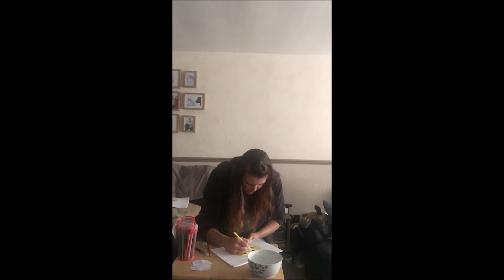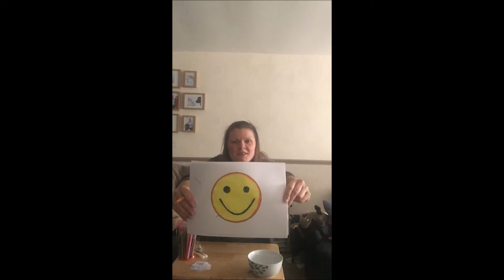Drawing an Emoji with Laura C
Can you follow Laura and draw an emoji? Can you draw your favourite emoji? What colours will you use?